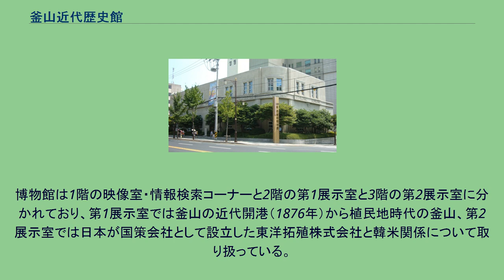釜山近代歴史館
中区_(釜山広域市)
釜山近代歴史館（プサンきんだいれきしかん）は、釜山広域市中区にある博物館。
釜山博物館の分館の一つ。
釜山港の歴史、釜山周辺における日本による統治とそれに対する抵抗運動、近代化にともなう人々の生活や都市景観の移り変わり、近代以降の韓米関係などについての展示を行っている。
釜山近代歴史館の建物は、1929年9月に東洋拓殖株式会社釜山支社の社屋として建設された。
東洋拓殖は日本の国策会社で、朝鮮において地主経営を行っていた。
日本の敗戦後、この建物は米国に接収され、1949年7月、アメリカ文化院が開設された。
朝鮮戦争中、釜山に臨時首都が置かれていた際にはアメリカ大使館としても用いられている。
以上のような歴史から、朝鮮半島に対する外国勢力の支配を釜山において象徴する建築物と見なされた。
1982年3月18日には釜山アメリカ文化院放火事件が発生した。
1999年4月30日に韓国政府に返還され、6月には釜山市の所有となった。
2003年7月3日、釜山近代歴史館として開館した。
釜山関連の近現代の遺物200点以上を展示している。
博物館は1階の映像室・情報検索コーナーと2階の第1展示室と3階の第2展示室に分かれており、第1展示室では釜山の近代開港（1876年）から植民地時代の釜山、第2展示室では日本が国策会社として設立した東洋拓殖株式会社と韓米関係について取り扱っている。
また植民地時代の釜山の町並みもミニチュアで再現されている。